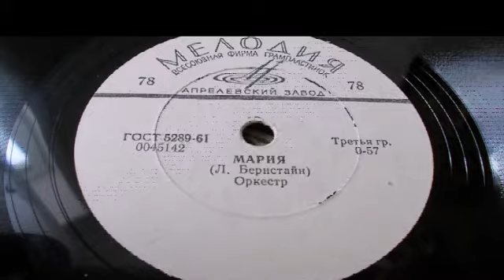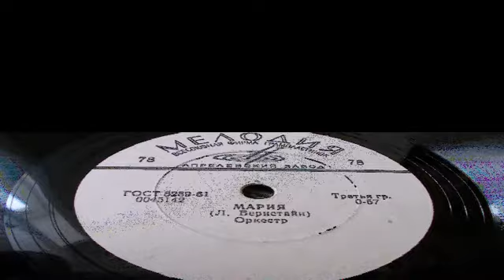Оркестр – Мария (Л. Бернстайн) (1966 год)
0045142
МАРИЯ, муз. Л. Бернстайна, исп. танц. оркестр. Пластинка 1966 года. (Из моей личной коллекции)